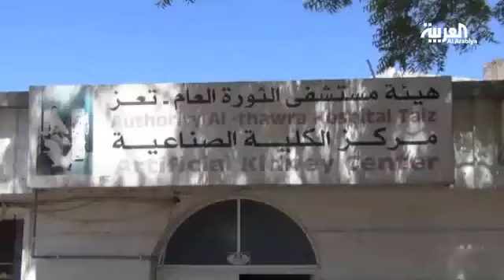التحالف يستهدف منازل قيادات ميليشيا الحوثي و#صالح